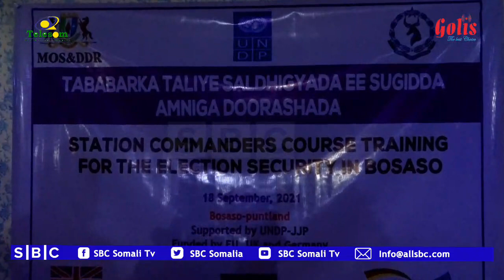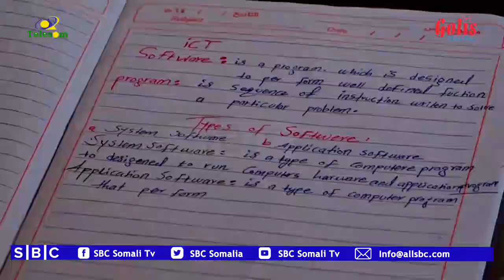WARKA SBC TV 19-9-2021 WARIYE RAAQIYO RUUN | BOOSAASO